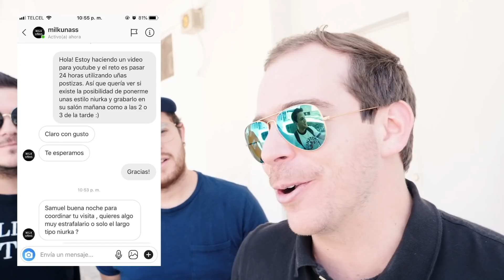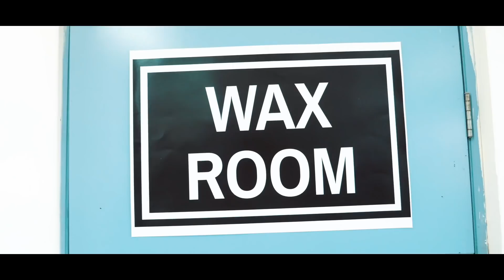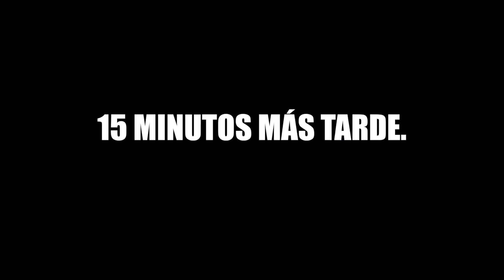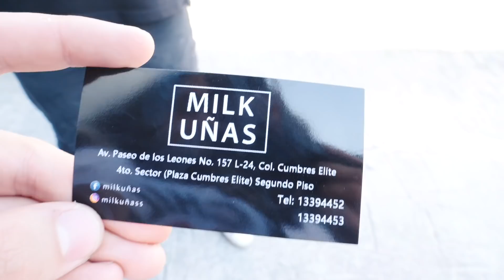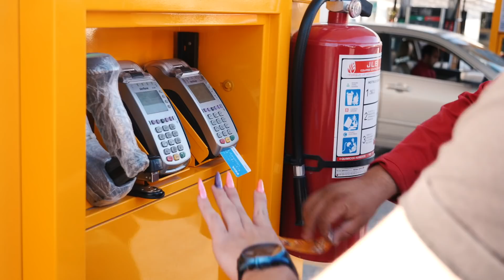¡24 HORAS CON LAS UÑAS DE NIURKA! 😂🔥JAJAJJAJAJA - Bagre Tv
Así que el día de hoy Samuel decidió pasar 24 horas con las uñas de Niurka jajajajaja.

Canción del Intro: All the Lights - Kahlo Rivera (Pol Domit Remix)